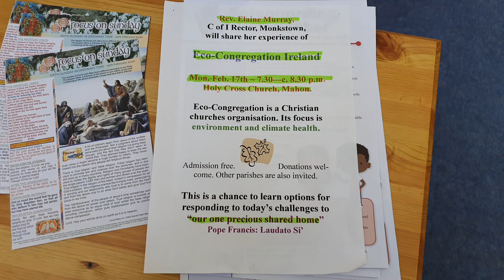Novus Ordo/protestant Eco-Congregation Ireland (Cork)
Novus Ordo & protestants unite for climate action.
A "reverend" lady will make a speach to Novus Ordo parishioners.